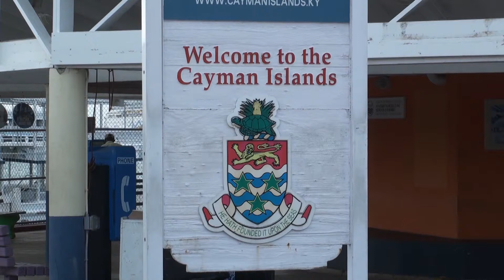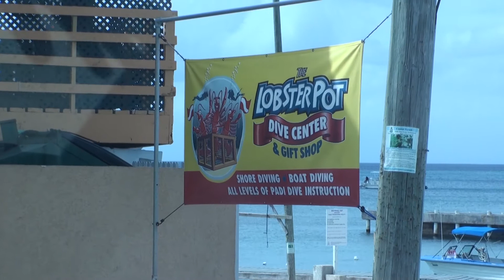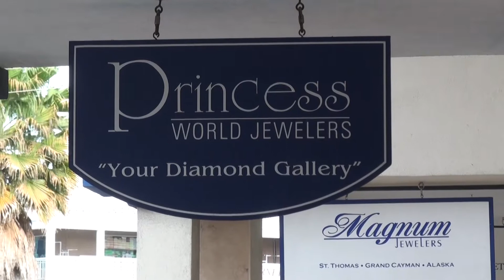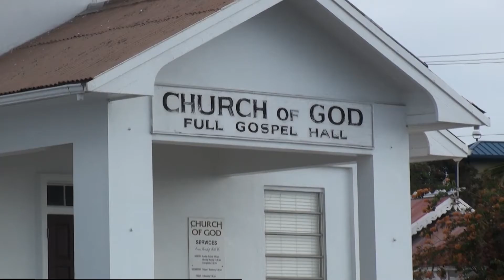Stingray-City auf Gran Cayman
Vor Gran Cayman liegt eine flache Sandbank auf der viele Jahre lang
die Fischer ihre Netze gereinigt haben. Dort treffen sich größere Schwärme von
Stachelrochen, die heutzutage von den Touristen gefüttert werden.
Ein Besuch dieser Sandbank ermöglich einen unglaublich nahen Kontakt mit dieser
großen und auch nicht ungefährlichen Rochenart.